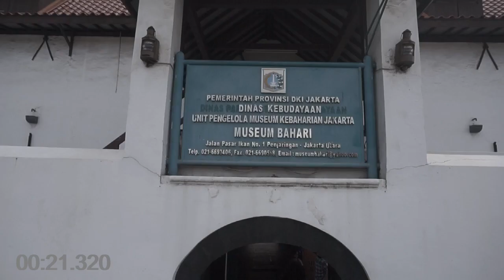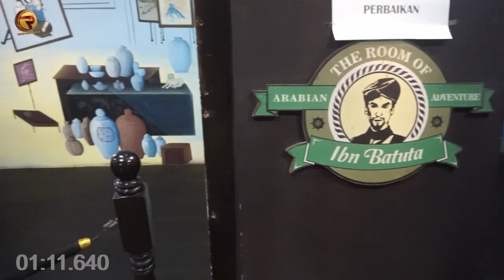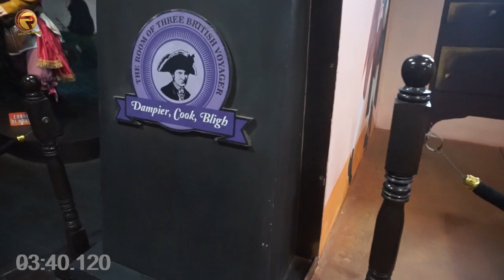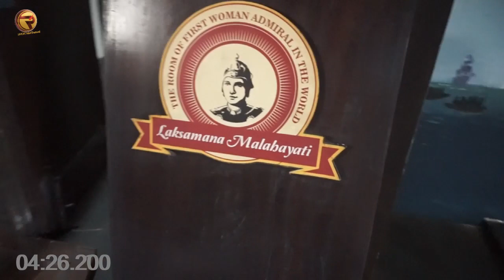MUSEUM BAHARI JAKARTA (Maritime Museum) Part: 5 Ruang Penjajahan Asing di Batavia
Sejarah
Pada masa pendudukan Belanda bangunan ini dulunya adalah gudang yang berfungsi untuk menyimpan, memilih dan mengepak hasil bumi, seperti rempah-rempah yang merupakan komoditas utama VOC yang sangat laris di pasaran Eropa. Bangunan yang berdiri persis di samping muara Ci Liwung ini memiliki dua sisi, sisi barat dikenal dengan sebutan Westzijdsche Pakhuizen atau Gudang Barat (dibangun secara bertahap mulai tahun 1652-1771) dan sisi timur, disebut Oostzijdsche Pakhuizen atau Gudang Timur. Gudang barat terdiri dari empat unit bangunan, dan tiga unit di antaranya yang sekarang digunakan sebagai Museum Bahari. Gedung ini awalnya digunakan untuk menyimpan barang dagangan utama VOC di Nusantara, yaitu rempah, kopi, teh, tembaga, timah, dan tekstil.
Pada masa pendudukan Jepang, gedung-gedung ini dipakai sebagai tempat menyimpan barang logistik tentara Jepang. Setelah Indonesia Merdeka, bangunan ini dipakai oleh PLN dan PTT untuk gudang. Tahun 1976, bangunan cagar budaya ini dipugar kembali, dan kemudian pada 7 Juli 1977 diresmikan sebagai Museum Bahari.

Koleksi
Koleksi-koleksi yang disimpan terdiri atas berbagai jenis perahu tradisional dengan aneka bentuk, gaya dan ragam hias, hingga kapal zaman VOC. Selain itu ada pula berbagai model dan miniatur kapal modern dan perlengkapan penunjang kegiatan pelayaran. Juga peralatan yang digunakan oleh pelaut pada masa lalu seperti alat navigasi, jangkar, teropong, model mercusuar dan meriam.

dan Brosus

Video YouTube , Akan selalu memberikan informasi, motivasi, pengetahuan dan berita yang baru disekitar dan banyak disukai orang, semoga bermanfaat dan berkah buat semua pengunjung

00:00 Opening
00:21 Welcome
05:01 Ending

Halo,
Selamat datang di Saluran UNCIK.tubeChannel,

Adalah temapt saya berbagi forum tentang apa pun, Anda dapat membagikan pengalaman Anda tentang apa pun dalam bentuk kritik, saran di bagian komentar.

Selain itu, informasi tentang review beberapa wisata, sharing photo dimana photography adalah hobby saya selama ini  dan  traveling yang paling menarik bagi saya dimana saya bisa untuk meikmati tempat 2 yang baru serta menyalurkan hobby photography dan disini juga tentunya ingin berbagi hal-hal yang menarik lainnya.

Tentunya saya membutuhkan dukungan positif dan kritik & saran yang membangun.
Setidaknya Dengan Harapan bisa lebih banyak memberikan inspirasi dan pengalaman.

Terima kasih

Salam Hangat